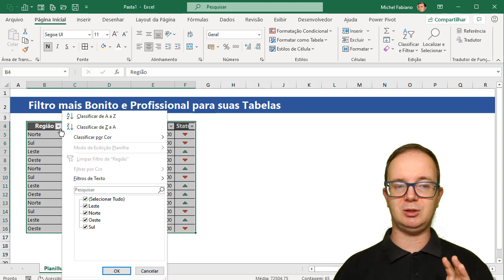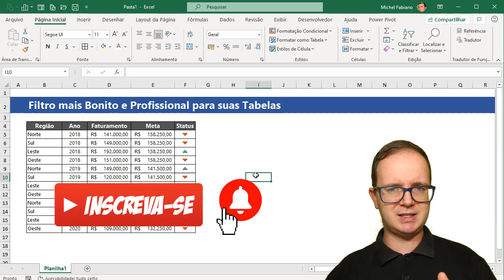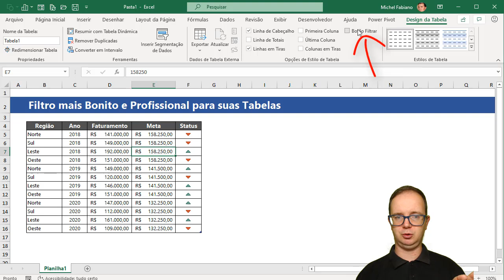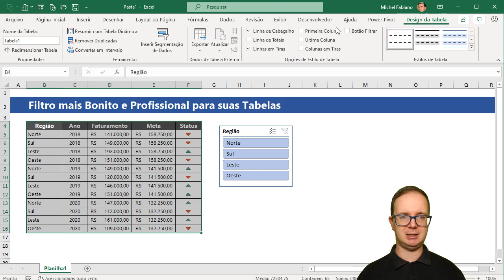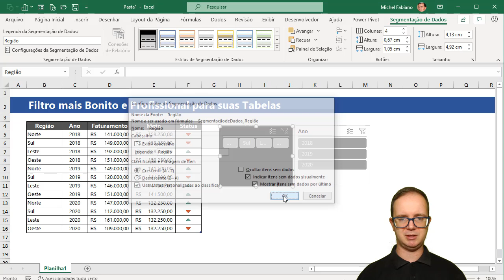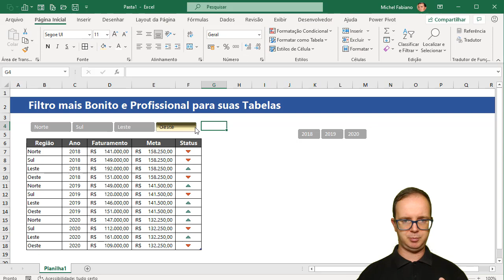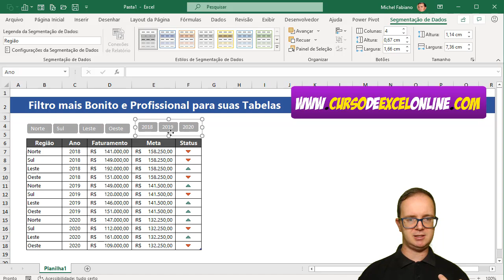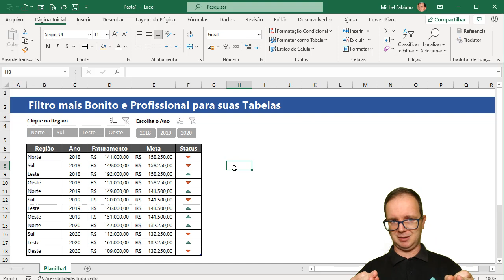Filtro mais Bonito e Profissional para Tabelas no Excel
📈 Você usa filtros em suas tabelas? Que tal aprender a criar um filtro mais profissional e bonito para suas tabelas no excel? Aprenda EXCEL de forma RÁPIDA e sem termos técnicos! Clique aqui!

📌 Você vai aprender como criar um filtro mais bonito e profissional para suas tabelas no excel. Muitas vezes quando aplicamos filtro em tabelas, alguns usuários iniciantes tem dificuldade de usá-lo, por essa razão você vai aprender como fazer um filtro mais bonito e profissional e poderá ainda mais, facilitar a vida de usuários iniciantes em excel ao operar os dados da tabela com as filtragens.

Esse filtro que falo é a segmentação de dados, quando definimos uma tabela no excel, é possível usarmos o recurso de segmentação e ocultar o filtro, assim a pessoa filtrará os dados com base no item de segmentação, ficando mais bonito e intuitivo na tabela.